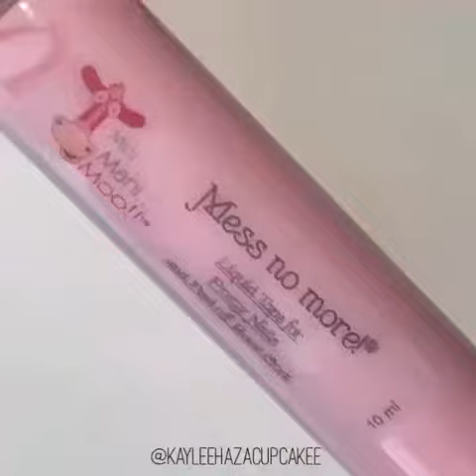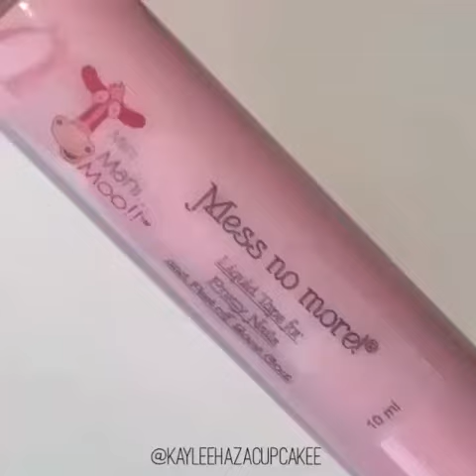Floral yin yang nails by @kayleehazacupcakee Song: Do you love me by Troyboi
Instagram Video by nailsclip